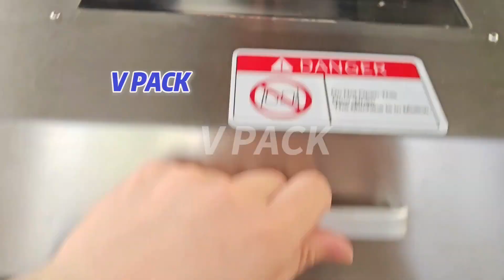Medical capsule filling machine V PACK MACHINE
V Pack Machinery Co.,Ltd.( China ) Global Packaging Machines Professional Manufacturer in China.